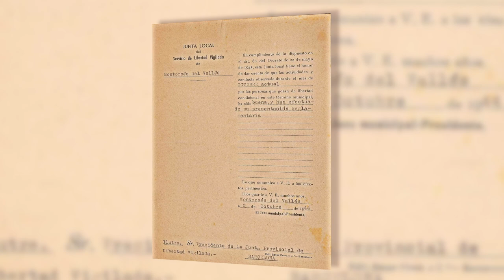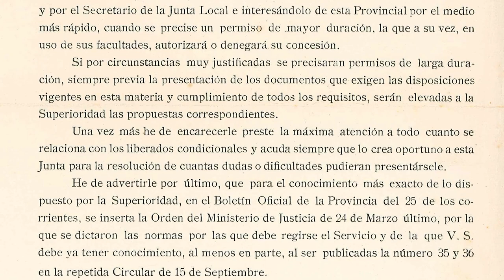La Llibertat vigilada de la postguerra: confinament i bona conducta (Arxiu M. Montornès del Vallès)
Nicolau Guanyabens, arxiver municipal de Montornès del Vallès. Acabada la Guerra Civil, la repressió del règim franquista arribà a totes les capes de l'administració. A l'Arxiu Municipal de Montornès del Vallès es conserven les fitxes de vint persones que, després de passar judici acusats de rebel·lió militar —la majoria—, i ser condemnades a anys de presó, se'ls concedia un règim de llibertat vigilada al seu poble. L'alcalde era el responsable de la seva vigilància: havia de certificar mensualment la bona conducta de tots ells, i era l'única autoritat que els podia donar permisos de sortida del poble com a màxim per dos dies. Bona conducta i confinament en la primera postguerra.